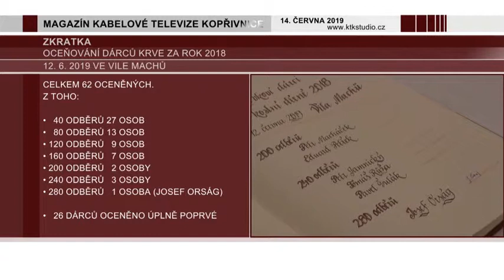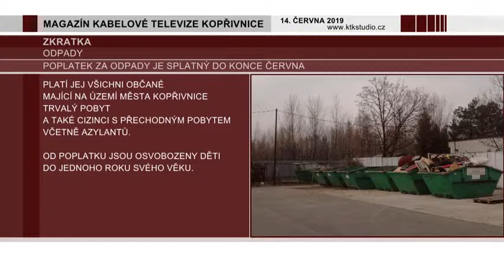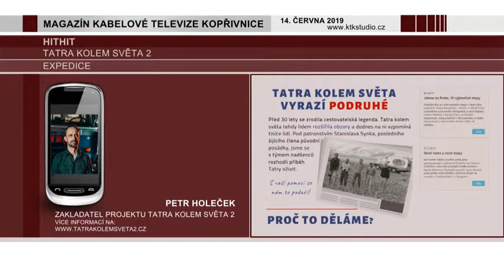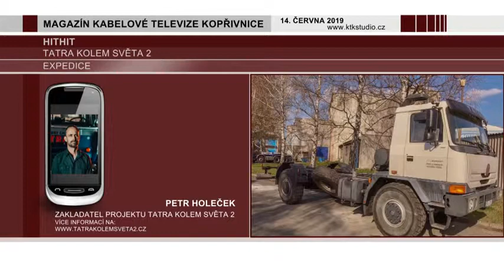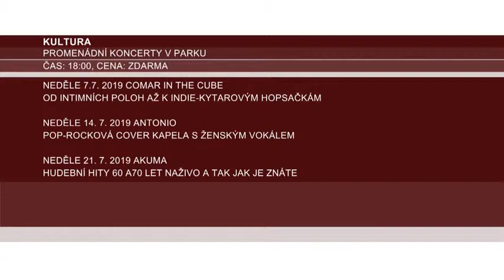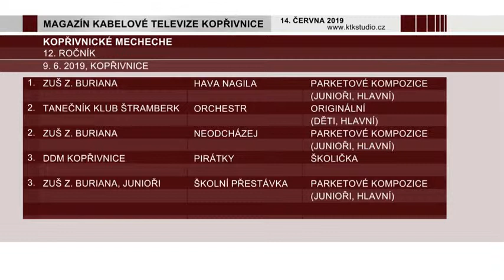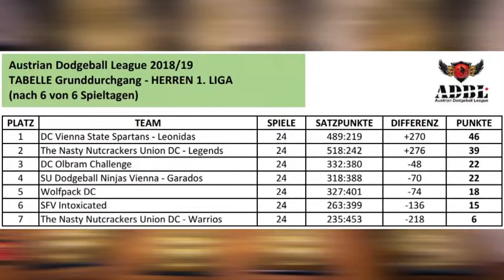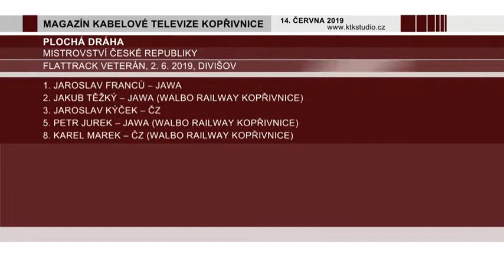Kopřivnický magazín (25/2019)